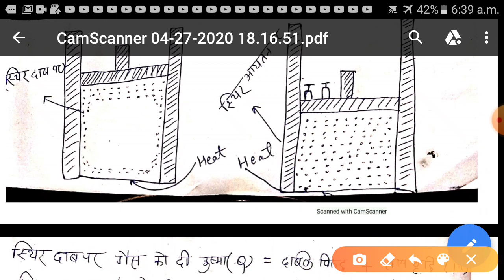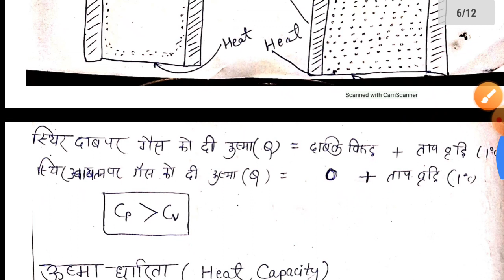|Cp and Cv||Chapter 6||part 3|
This is a video lecture covering the subject Energy conservation.This is a new subject introduced in diploma.In this video lecture you will get the concept of specific heat at constant pressure and specific heat at constant volume(Cp and Cv).This video lecture provides you the content strictly based on syllabus.Along with knowledge you will be getting the right content which must be written in exams to get good marks.